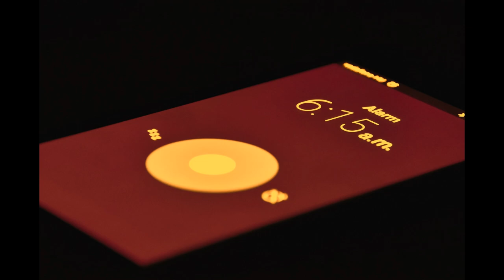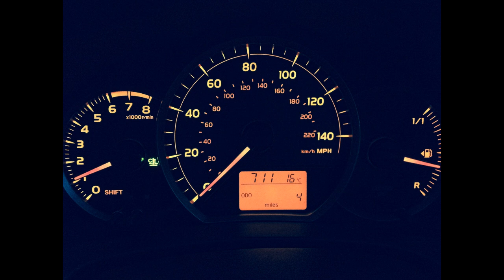LiberalLibertarianCapitalism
This post is in a very different format. It is a very short story depicting an employee’s working day. As he is going through his day, he is sharing some of his thoughts about our social and economic structure. Who are we? Consumer, employee, and how do we become an active agent from a passive agent for change? What is the status of our work alienation? He is giving us a very different outlook, thanks to the lecture on sociologist Michel Clouscard that he attended.